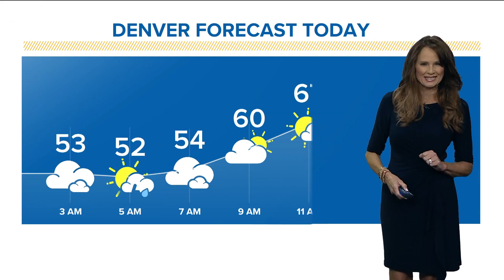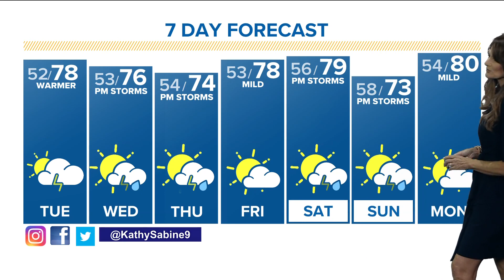Denver Gazette Forecast: Tuesday, June 6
Tuesday forecast by meteorologist Kathy Sabine: Partly cloudy and warmer, a little drier with a late afternoon storm, high 78; partly cloudy overnight, low 54.

9NEWS (KUSA) is located in Denver, Colorado.